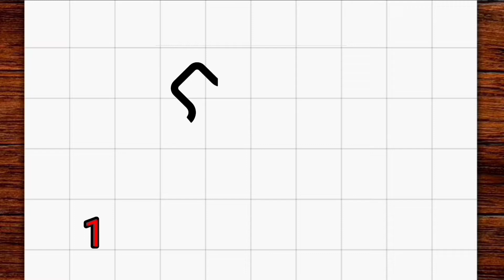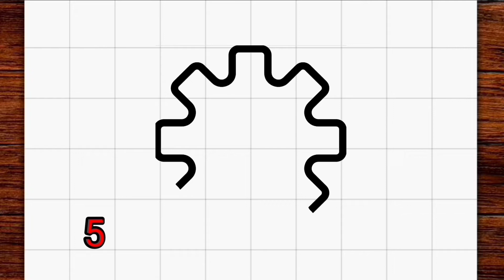Cómo dibujar el logotipo de configuración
Aprendiendo a dibujar el logotipo de configuración

como dibujar
እንዴት እንደሚሳል
كيف ترسم
como desenhar
Ինչպես նկարել
necə çəkmək
nola marraztu
কিভাবে আকে
як маляваць
kako crtati
как да рисувам
kujambula
如何画
kudhirowa sei
අඳින ආකාරය
그리는 방법
cumu disegnà
kako nacrtati
çawa xêzkirin
hvordan man tegner
ako kresliť
kako narisati
Kiel desegni
kuidas joonistada
Paano Gumuhit
kuinka piirtää
comment dessiner
como deseñar
ಹೇಗೆ ಸೆಳೆಯುವುದು
com dibuixar
როგორ დავხატოთ
איך לצייר
ווי צו ציען
ວິທີການແຕ້ມ
cara menggambar
come disegnare
描く方法
cara nggambar
របៀបគូរ
cum să desenezi
kā zīmēt
kaip piešti
wéi zeechnen
kif tfassal
pehea ki te utu
хэрхэн зурах
hvordan å tegne
कसरी कोर्ने
jak narysować
кантип тартат
как нарисовать
Како цртати
indlela ukudweba
வரைவது எப்படி
jak kreslit
nasıl çizilir
як намалювати